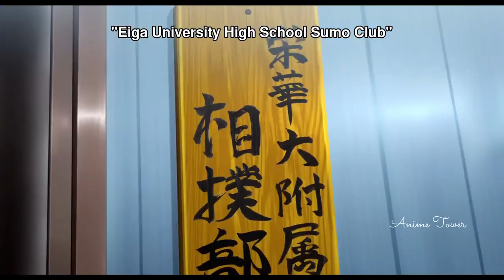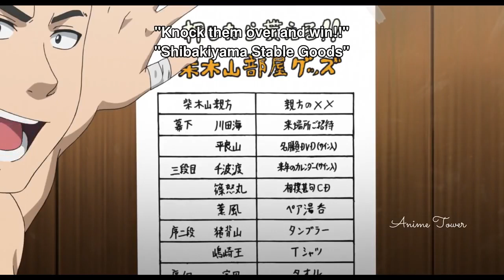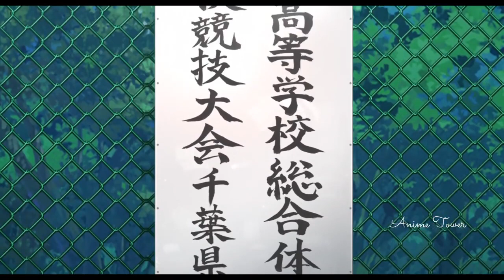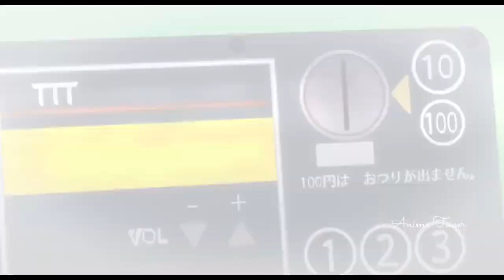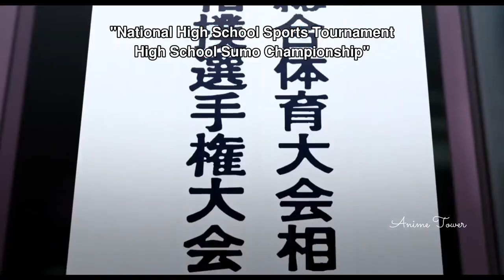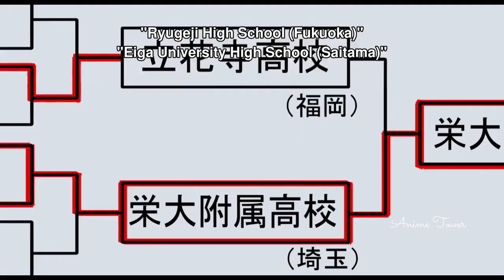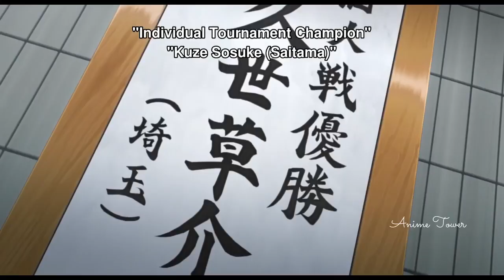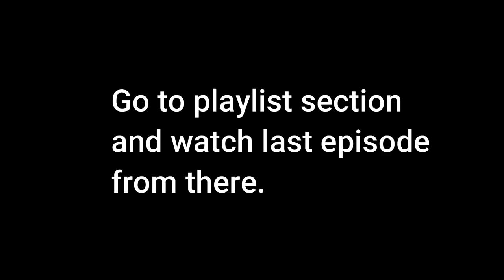Hinomaru Sumo Episode 1 24 English Dub Sports Anime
hinomaru sumo best fights , hinomaru sumo episode 1,  Hinomaru sumo episode 1 english dub,  hinomaru sumo ending

HINOMARU SUMO (DUB)
Plot Summary: In professional sumo, there are no weight classes. It's a savage sport where the strongest survive, and anyone willing to test their mettle can step into the ring. There is, however, a minimum size requirement to be a pro-sumo wrestler, and young Hinomaru Ushio, incredibly talented and hardworking though he may be, does not meet that requirement. This small boy has big dreams of reaching the highest class of sumo, Hinoshita Kaisan. The only way he could possibly go pro is if he becomes the High School Yokozuna, a title given to the strongest wrestler in high school tournaments. Ushio is under a lot of pressure, as well as a time limit. If he can't show off his skills in the high school tournaments, he may lose his chance to go pro permanently, and the odds are stacked against him. Instead of enrolling in Ishigami High, the best school for sumo in Japan, he enrolls in Odachi High and must build a sumo club from the ground up with the one devout member Shinya Ozeki. Odachi High is the true underdog of the sumo world, but Ushio has to push forward with all his strength if he is going to make it professionally.